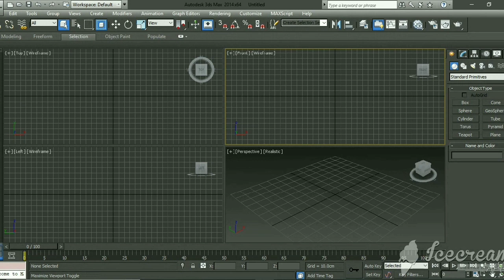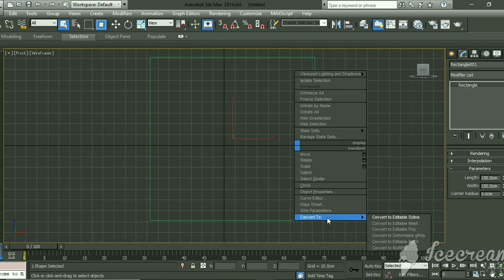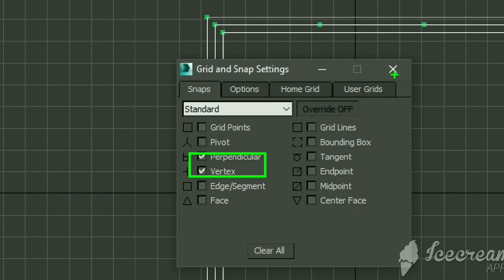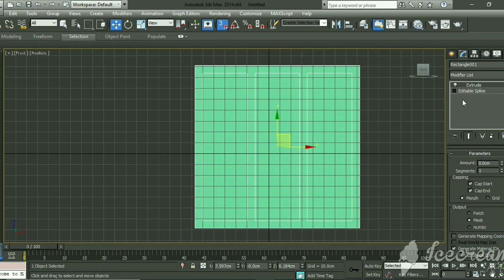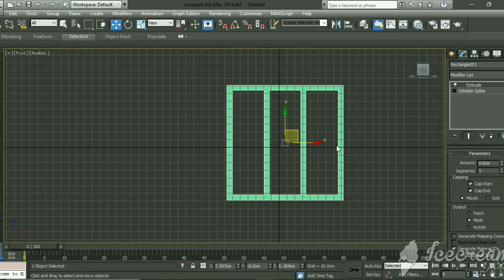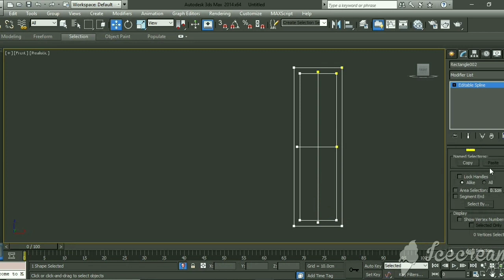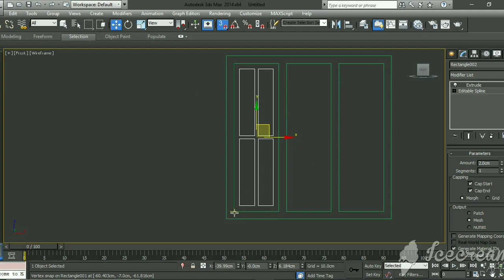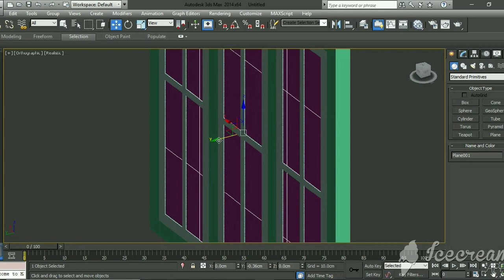window modeling Using 3dsmax malayalm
Detailed window modeling malaylam tutorial
 for mallus , getting better realistic view.

If you are any doubt please watsapp to 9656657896

 *we can also get paid online live class*